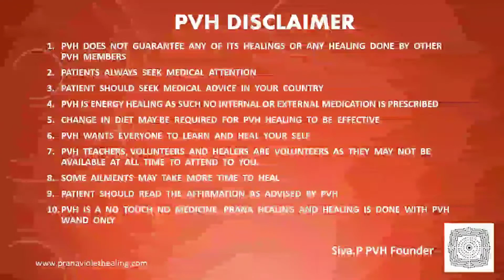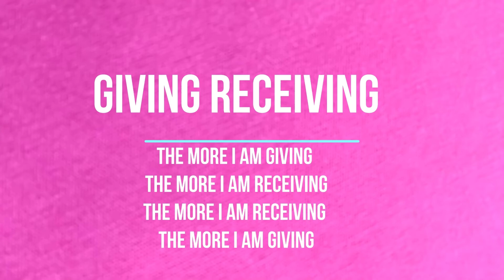PVH Heals Her Severe Slip Disc Pain